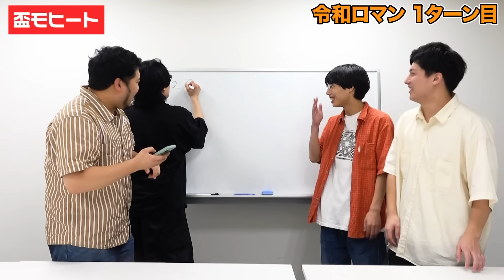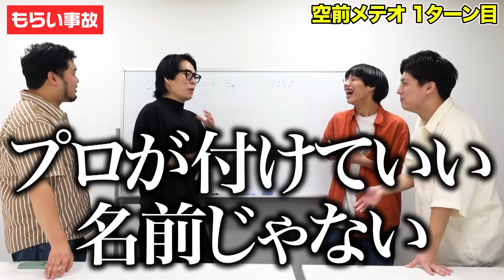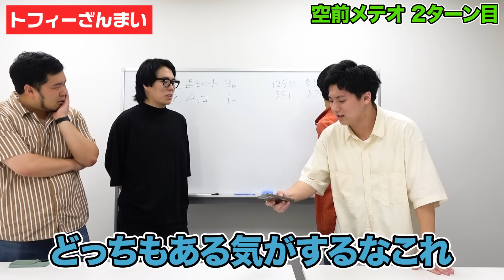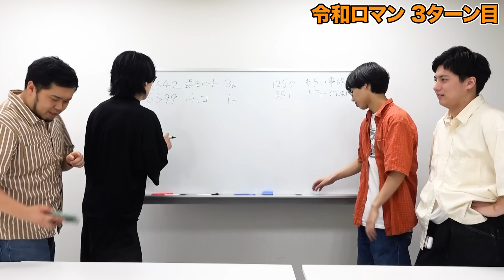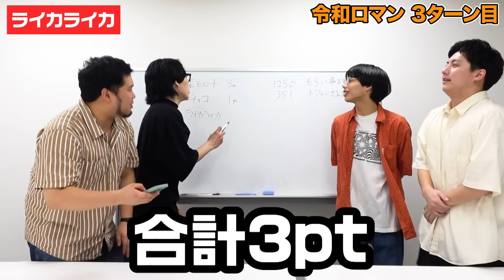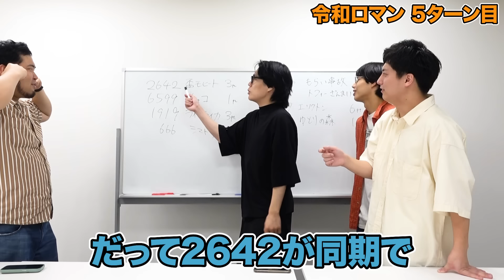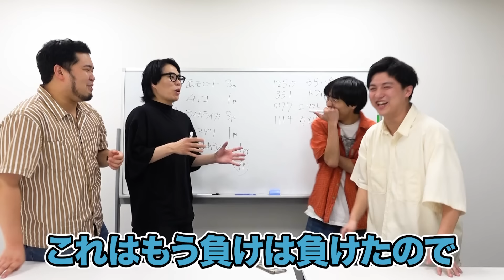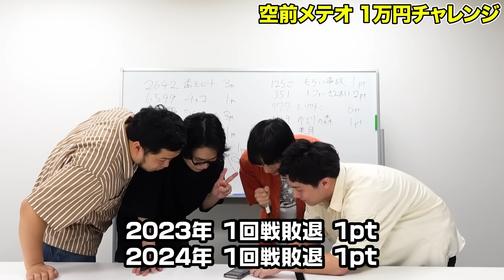初対外試合は空前メテオと対決！第2回「M-1エントリーナンバーバトラー2024」【令和ロマン】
おつかれさまです。くるまです。

エントリーナンバーバトラー第2回！
ゲストは申し子！空前メテオ！！

編集：池田一浩

〜以下、他媒体〜

【毎週月曜22:30〜無料ラジオ】
「令和ロマンのご様子」

【毎週土曜23:00〜有料オーディオエッセイ】
「令和ロマンのUBUGOE」